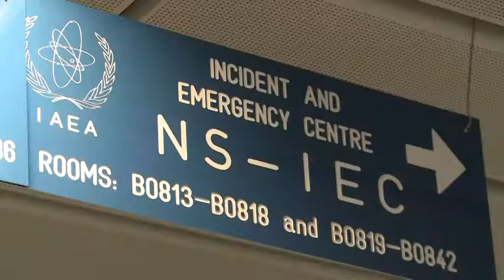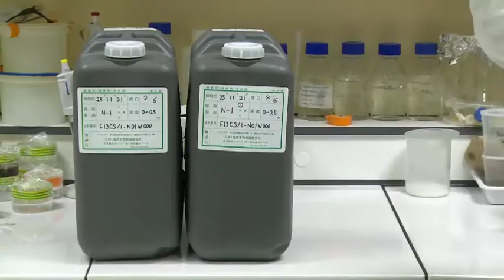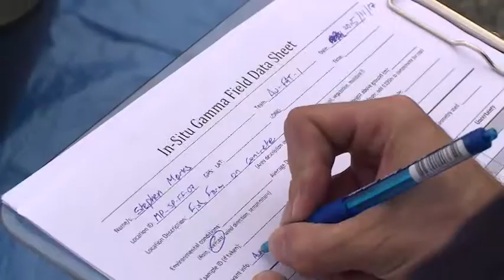FUKUSHIMA - The road to Recovery, Five Years of IAEA Action